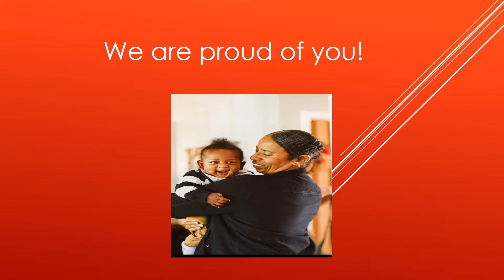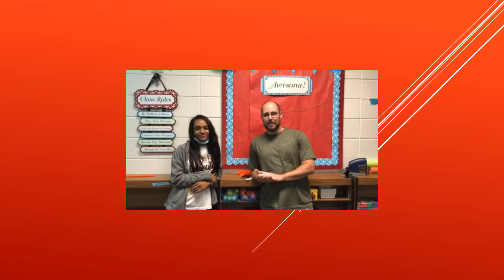Erika Herman Elementary Master Educator Award 2021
Congratulations to Erika Herman from  her children and coworkers last day of school.